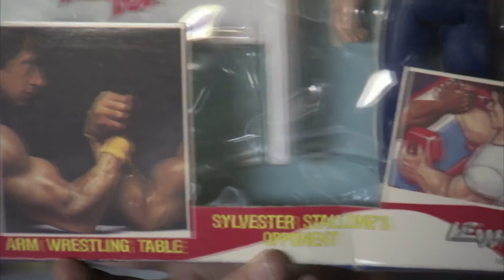Toy Hunter 2 : inspiré par Sylvester Stallone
Parti à la chasse au jouet pour le comic-con de Seattle, Jordan tombe sur ces figurines inspirées du film culte, « Over the top » avec Sylvester Stallone ! Pour lui c’est une perle rare et il compte bien repartir avec !
Toy Hunter 2 : les mardis à 20.45